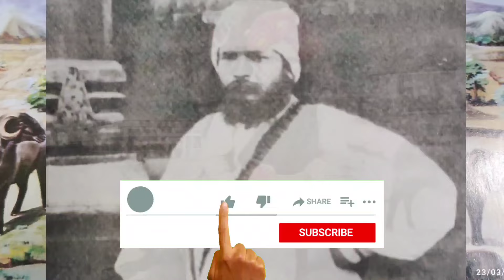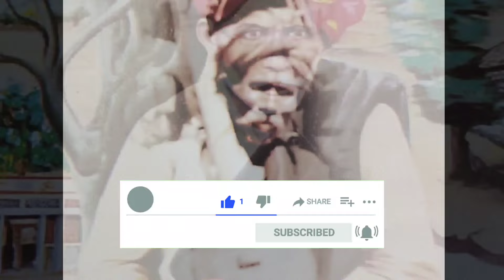बाळूमामांनी लाथ मारली अन्.. | संत बाळूमामांच्या कथा | Balu Mama Adampur story in Marathi